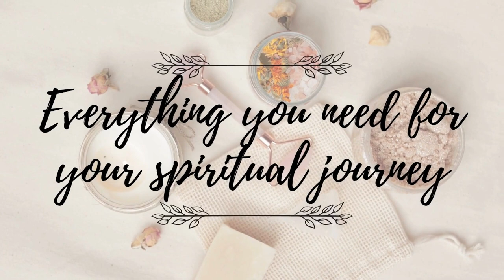Ashtar, releasing the chaos